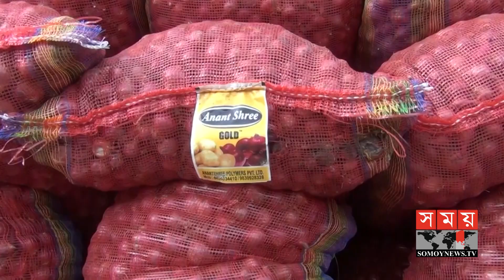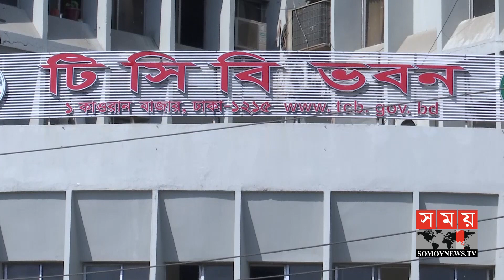লাগামছাড়া পেঁয়াজের দাম! | Onion price